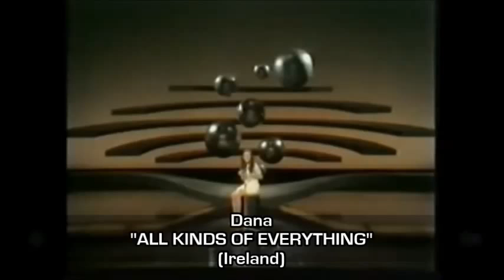Eurovision Song Contest ~ Ireland 1970 Winner (SD)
DANA performing "ALL KINDS OF EVERYTHING" which placed 1st and won the contest for IRELAND with 32 points in the Final of the Eurovision Song Contest. The 15th edition of the competition show took place at the RAI Congrescentrum in Amsterdam, The Netherlands on March 21st, 1970.

ALL KINDS OF EVERYTHING (Lyrics)

Snowdrops and daffodils, butterflies and bees
Sailboats and fishermen, things of the sea
Wishing wells, wedding bells, early morning dew
All kinds of everything remind me of you

Seagulls and aeroplanes, things of the sky
Winds that go howling, breezes that sigh
City sights, neon lights, grey skies or blue

Summertime, wintertime
Spring and autumn too
Monday, Tuesday, every day

Dances, romances, things of the night
Sunshine and holidays, postcards to write
Budding trees, autumn leaves, a snowflake or two

Music composed by Derry Lindsay & Jackie Smith
Lyrics written by Derry Lindsay & Jackie Smith

Kindly post a comment and hit the 'Like' button.  ;)